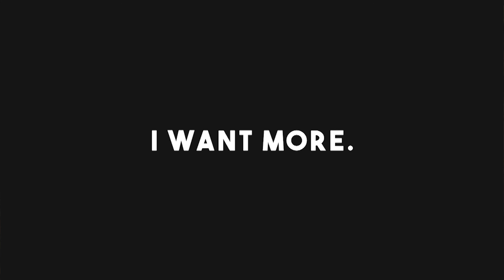Kav Verhouzer & De Hofnar - Forget Who We Are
[HD][UK House]